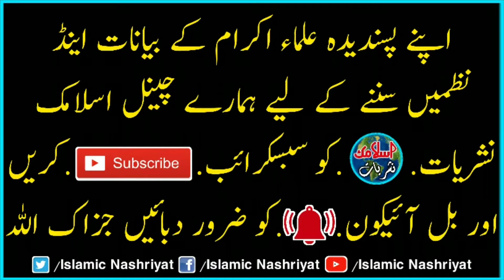Ankhon Say Nabena Nat Khawan Nay Mufti Saeed Arshad Ka Kallam Parh Dia | Islamic Nashriyat